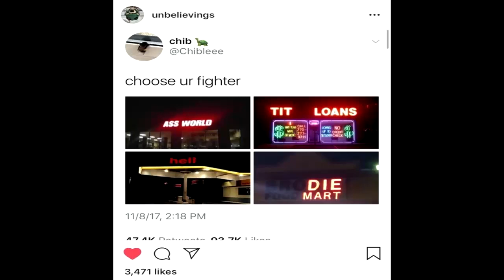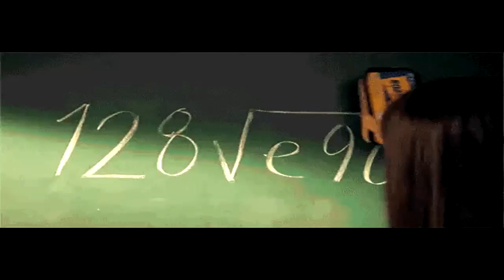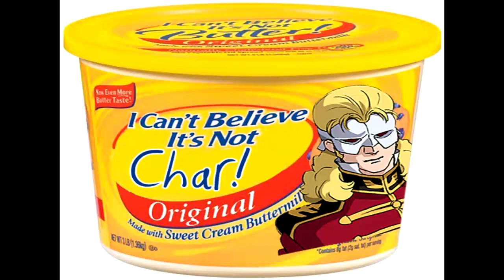A Name By Any Other Epic Is Still Stupid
Happy Energy Sword Sunday, enjoy your closed Chick fil-A.

0:00 - The Pillows - Instant Music
0:06 - Theme of Android 16 (Dragon Ball FighterZ)
0:09 - Make You Free (Yakuza 0)
0:14 - Nightwish - The Kinslayer
0:16 - Judgment (Yakuza 0)
0:22 - Reunion (Guilty Gear Xrd)
0:26 - Meiya (Muv-Luv Alternative)
0:30 - The World Is Tumbling Down (Fate/Zero)
0:34 - Aqua - My Oh My
0:39 - On the Hill the Night (Tales of Symphonia)
0:44 - South of Heaven - Emiya
0:47 - Violent Breathing (Streets of Rage)
0:51 - Girls Generation - Honey
0:54 - Dangerous Mezashi Cat - Fighting Under the Blue Moon
0:58 - Reunion (Steins;Gate)
1:03 - Megadeth - Peace Sells
1:08 - Renai Koujou Commitee (Baka to Test to Shoukanjuu OVA)
1:11 - Butter Building (Super Smash Bros. for Wii U)
1:16 - gevurah22 - Must Dunk Goku
1:22 - Tetsuo Kato (Arrange) (Fighting Layer)
1:27 - Soushin (New Getter Robo)
1:32 - Bokura no LIVE Kimi to no LIFE (Love Live!)
1:35 - Never Say Never (Idolm@ster)
1:38 - J-Ark ~ King J-Der (GaoGaiGar)
1:42 - Akaruku Genki ni (My Hero Academia)
1:45 - Love Theme (Super Smash Bros. Brawl)
1:50 - Gorillaz - Stylo
1:52 - Great Days (JoJo's Bizarre Adventure: Diamond is Unbreakable)
1:57 - Rinkan Gasshuku (My Hero Academia)
2:01 - Shall Never Surrender (Devil May Cry 4)
2:04 - Run Down (The Big O!)
2:07 - Try to have some fun for me!! (Yakuza 0)
2:11 - Metallica - Fade to Black
2:17 - Storyteller (Guilty Gear Xrd)
2:20 - We Miss You ~ Theme of Love (Mother 3)
2:24 - Obituary - Body Bag
2:27 - Combattler V no Theme (Combattler V)
2:33 - Dragon Guardian - Shikoku no Shogun Regius
2:36 - Masaaki Endoh - Mononoke Hime
2:43 - Theme of Morrigan (Marvel vs. Capcom)
2:47 - Into the Night (Fate/Stay Night Unlimited Blade Works)
2:52 - Donkey Kong Country Returns (Vocal) (Super Smash Bros. for Wii U)
2:56 - Megadeth - Symphony of Destruction
3:01 - Da Vinci's Notebook - Enormous Penis
3:05 - Bentley Jones - Shall Never Surrender
3:09 - Amestris Military March (Fullmetal Alchemist Brotherhood)
3:13 - Tatsuro Yamashita - Blue Midnight
3:18 - Dear Song (Guilty Gear Xrd)
3:25 - Fireball Strike (Mega Man 10)
3:29 - Bloodhound Gang - Hell Yeah
3:34 - Dr. Dre - Keep Their Heads Ringin'
3:39 - Laboratory (Steins;Gate)
3:44 - Aldritch, Devourer of Gods (Dark Souls III)
3:49 - Two Dragons (Yakuza 0)
3:53 - Aqua - In the Heat of the Night
3:58 - King of Blades (Mega Man 10)
4:01 - Masaaki Endoh - Sketch Switch
4:05 - Looping Staircase (Super Mario 64)
4:10 - Emiya -time alter- (Fate/Zero)
4:14 - Kisei (Getter Robo Armageddon)
4:18 - Gattai Getter Robot (Getter Robo Armageddon)
4:23 - Toki no Uzu (Fate/Stay Night)
4:26 - Off Key (Tales of Symphonia)
4:30 - Pizza Theme (Spider-Man 2: The Game)
4:35 - Glitter Gulch Mine (Banjo-Tooie)
4:39 - Mute City ver. 3 (Super Smash Bros. for Wii U)
4:42 - Char ga Kuru (Super Robot Wars A)
4:45 - Snakey Chantey (Donkey Kong Country 2)
4:48 - See You Space Cowboy...(Cowboy Bebop)
4:54 - Song of the Ancients ~ Atonement -Hacking- (NieR:Automata)
4:57 - Gale (BlazBlue: Continuum Shift)
5:02 - Bowser's Castle (Super Mario Kart)
5:05 - Tatsuro Yamashita - Oyasumi
5:08 - wipe. - Trombe!
5:09 - Alestorm - You Are a Pirate